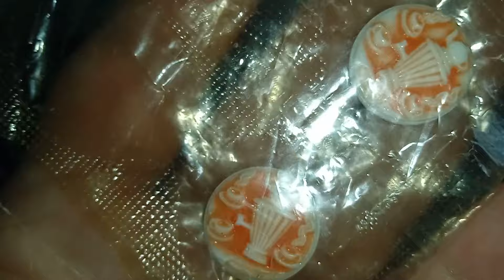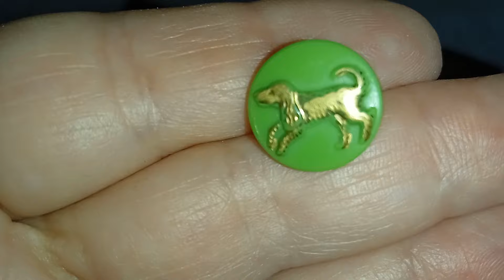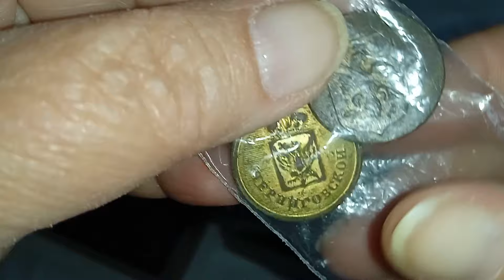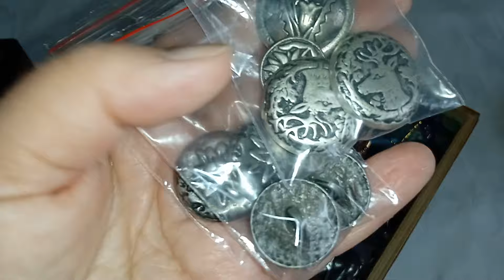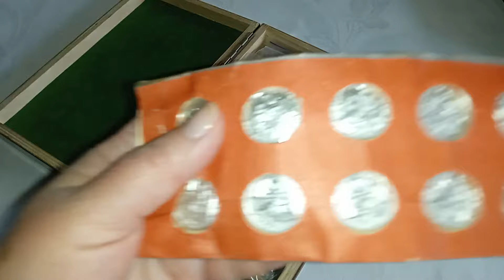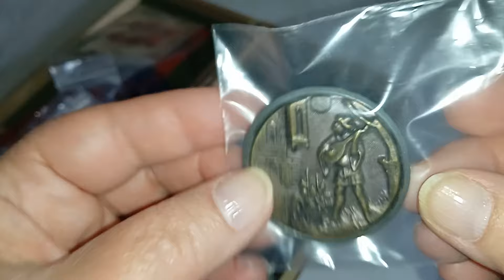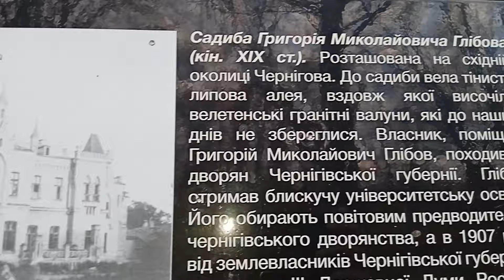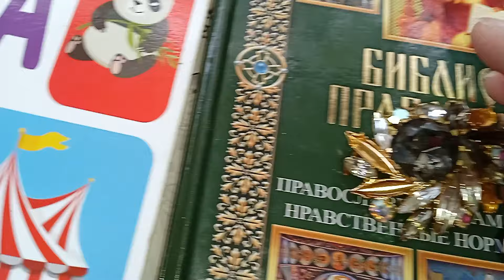Недільна барахолка в Чернігові.Огляд покупок.Як я зберігаю свої гудзики.Влог. Sunday flea market .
Плейлист ,, Гудзики,,